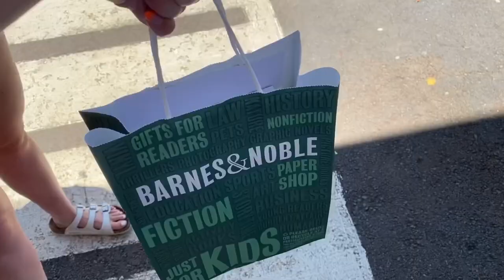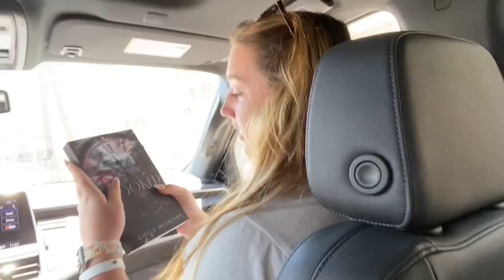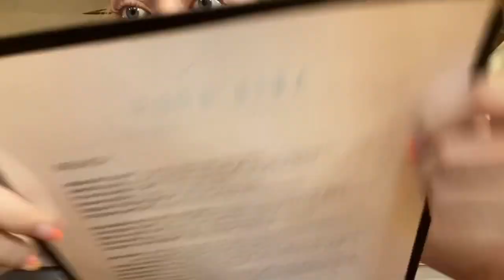Hawai’i vlog 2: luau, road to Hana, book haul, and more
I had such a great time in hawai’i! I loved learning about their culture and their day to day lives! Thank you to Debbie and Ryan for inviting me! I cannot wait for the day I get to return!

You are worth the space you take up in this world !